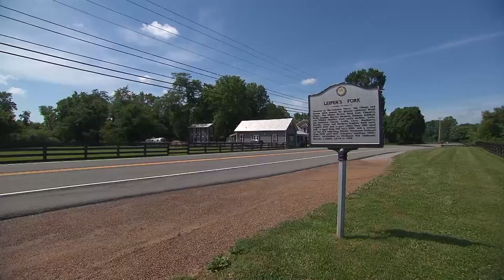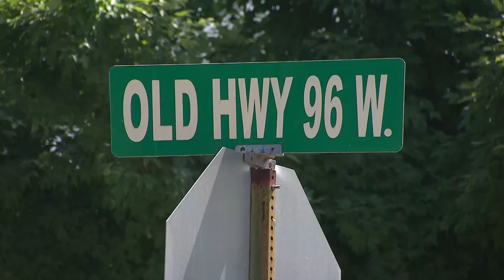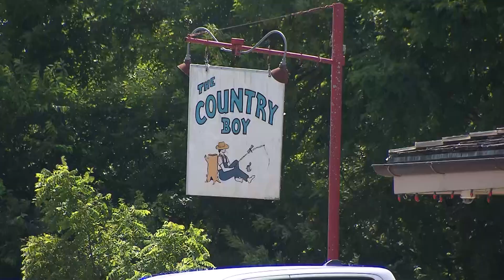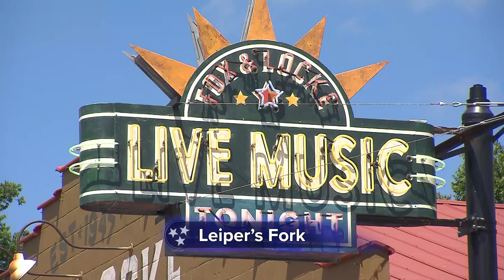Leiper's Fork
Cindy Carter explores Leiper’s Fork in Williamson County.